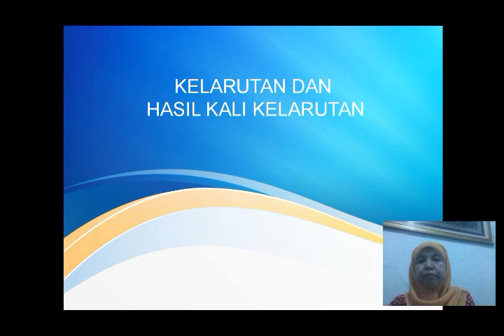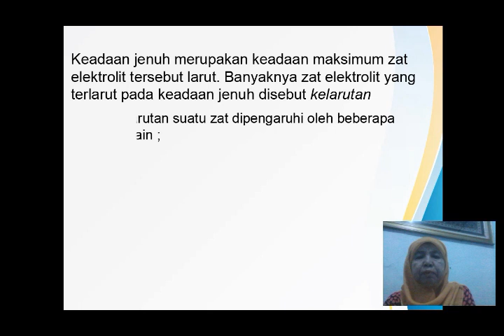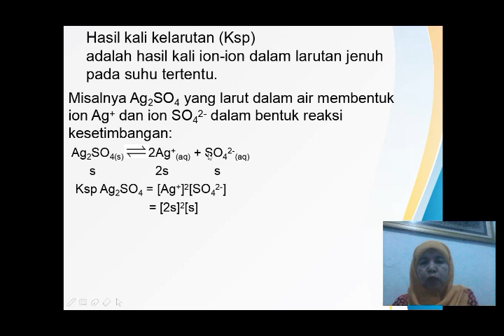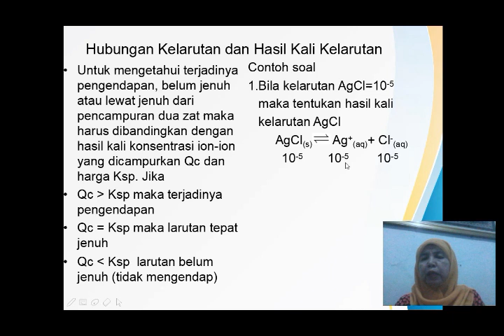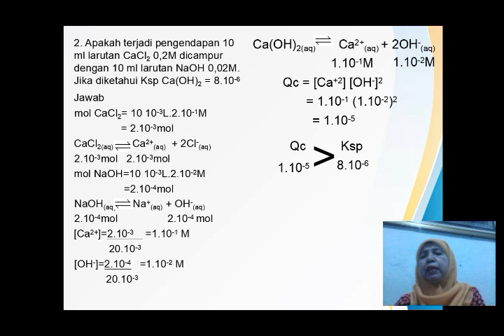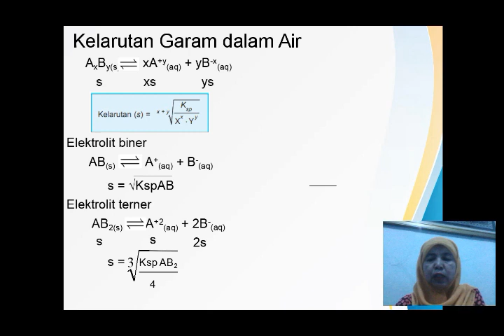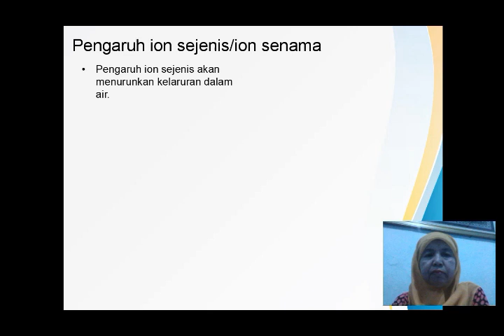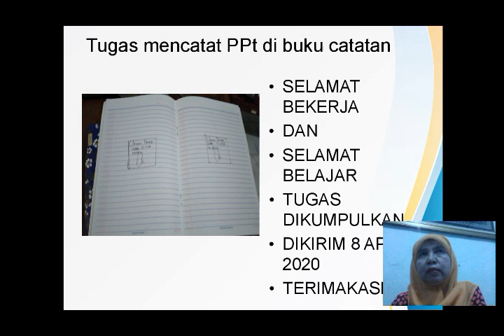KELARUTAN DAN HASIL KALI KELARUTAN